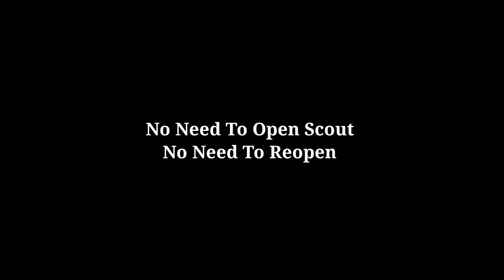How To Get Ronaldo In Juventus Club Selection Pes 2021 Mobile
How To Get Ronaldo And De Ligt In Juventus Club Selection Pes 2020 Mobile

Here I Show A Old Trick by Which Get Ronaldo & De light Both Of Them. You Guys May Try This Trick.
About This Videos Search Term:-
How to Get roanaldo in Juventus featured box draw how to get Ronaldo in Juventus club selection pes 2020 mobile how to get de ligt in Juventus featured club selection pes 2020.